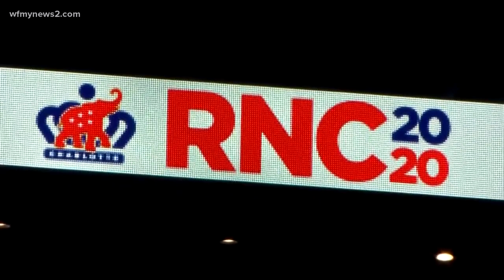North Carolina doctor says RNC is 'a recipe for disaster'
The RNC is expected to bring at least 50,000 people to Charlotte in August. Doctor Jeffery Galvin says that's not safe.

Local doctor says for any city, hosting the RNC is a "recipe for disaster"